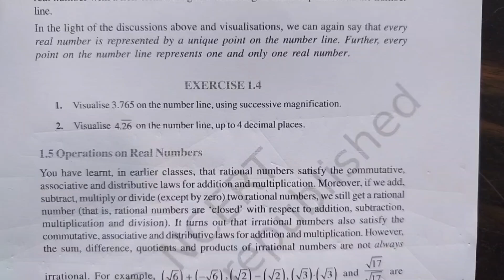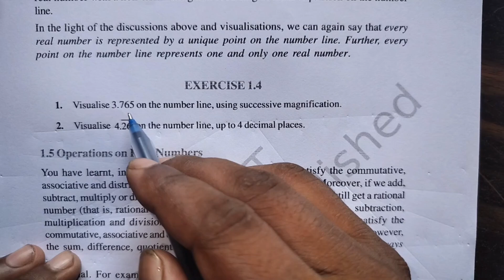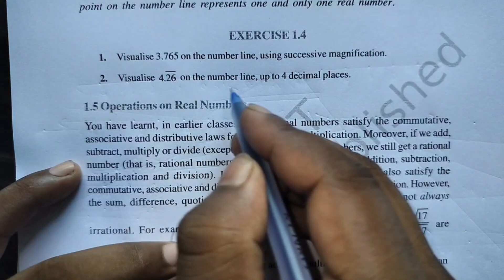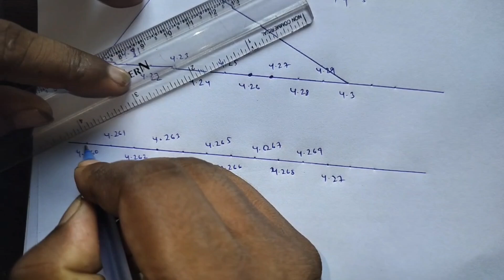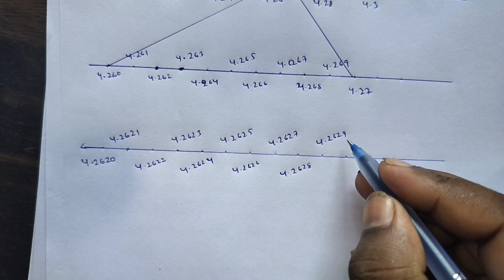Complete solution of NCERT | Class 9th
Visualise 3.765 on the number line, using successive magnification.
2. Visualise 4 26 . on the number line, up to 4 decimal places.